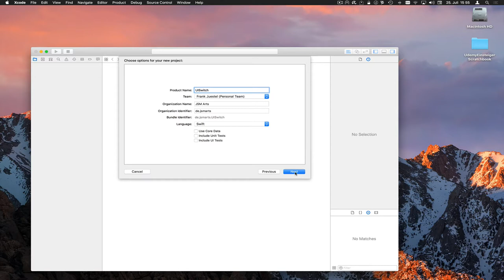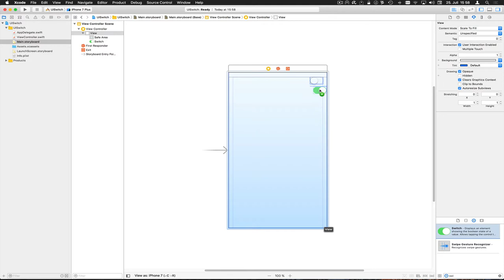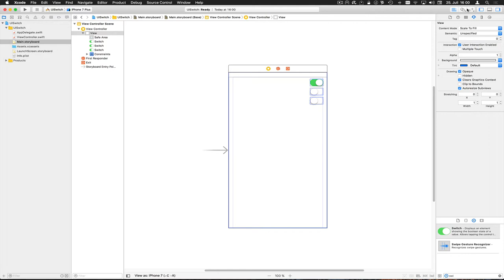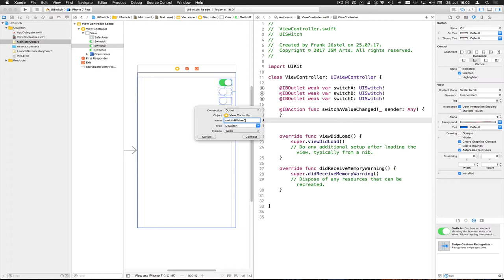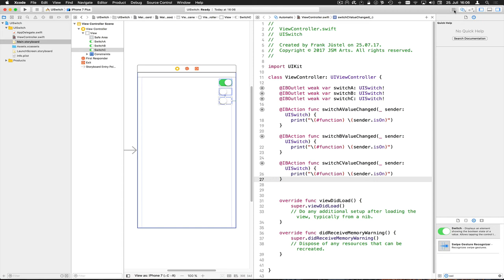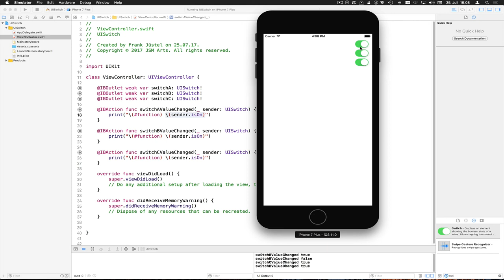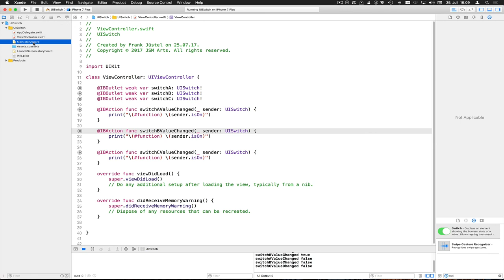UISwitch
So ein UISwitch ist eine einfache Sache. True oder False, Ja oder Nein, mehr Zustände kennt er nicht. Hier erzähle ich deshalb auch etwas über "Intrinsic Content Size" und wie man Actions vom Source-Code zum Storyboard zieht. Das geht nämlich auch :-)

--- Impressum ---

61239 Ober-Mörlen

Verantwortlicher Geschäftsführer